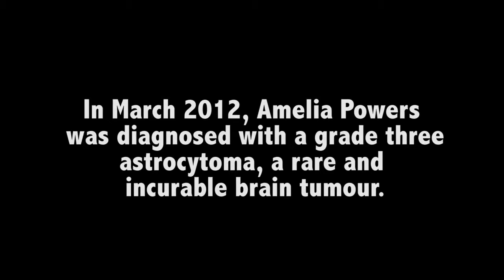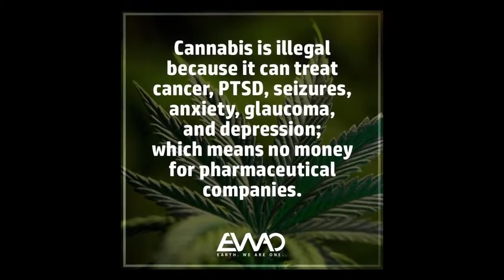Mediical Marijuana Cured my Cancer!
If you’ve been carefully following the marijuana legal battle, you know CBD (also known as cannabidiol) is on the brink of a major medical breakthrough. Every day major news stations broadcast incredible stories of everyday men and women changing their lives for the better.

In fact, this industry is starting to gather huge support from a growing group of heavy hitters in the medical and political community.

CBD, the main healing compound derived from cannabis, is not just for children and adults fighting cancer or suffering from seizures. What’s more, Hemp derived CBD oil  does NOT get you high and is legal in all 50 states and no medical marijuana card is required to purchase it.

Many people are using it for other health related benefits.

Just recently we learned about one elderly woman who is receiving CBD oil as a pain treatment for a broken hip. The Percocet her doctor prescribed was causing gut-wrenching nausea, so her family switched her to a CBD tincture. Within days she experienced massive decreases in pain, insomnia and anxiety. THANKS!